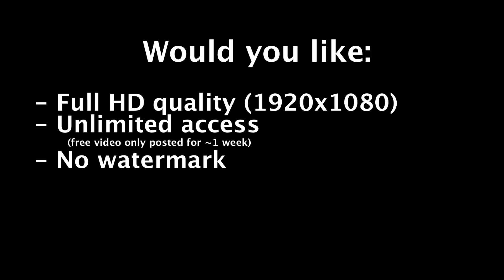Race 11D Mens Veteran Doubles 60 Plus Undine C